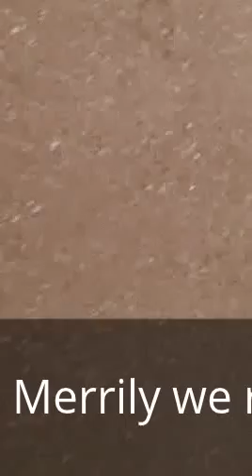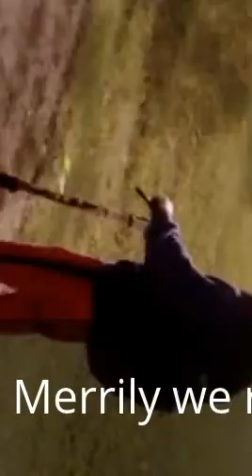My Edited Video